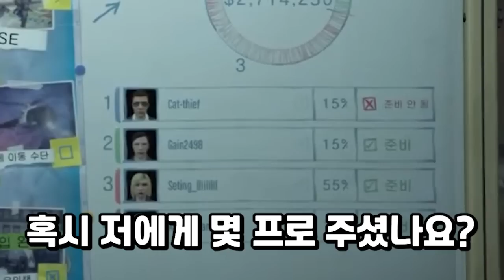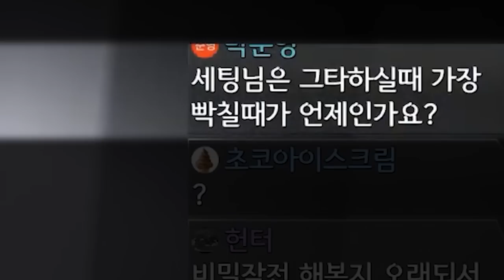GTA5 이제 차리뷰는 어떻게 하지?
GTA5 2년 묵은 다이아몬드